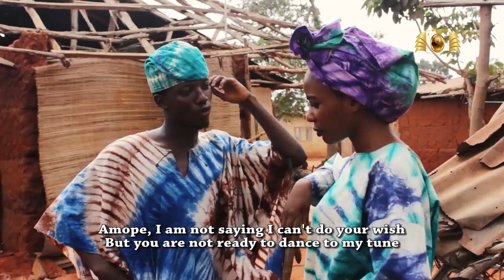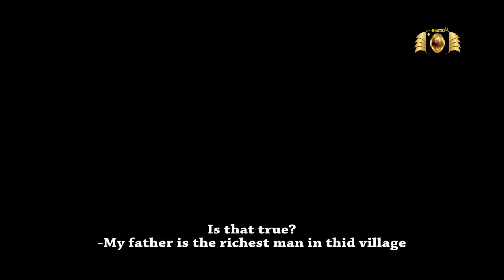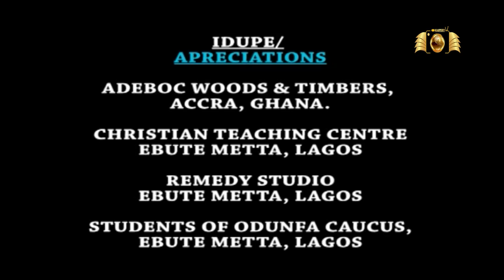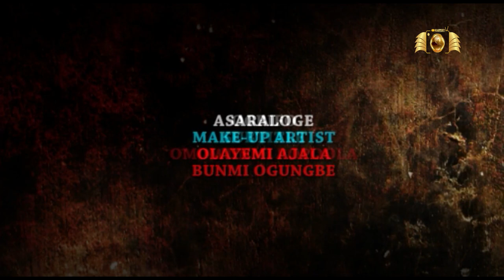ERU (The Slave) New Yoruba Nollywood Movie